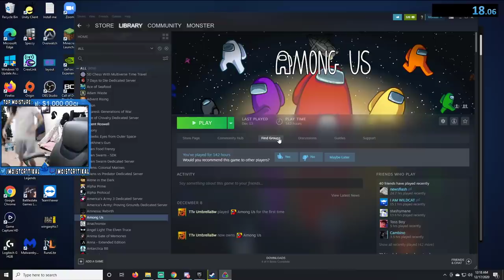moistcr1tikal beats the world record!